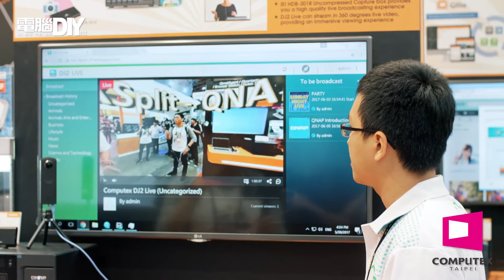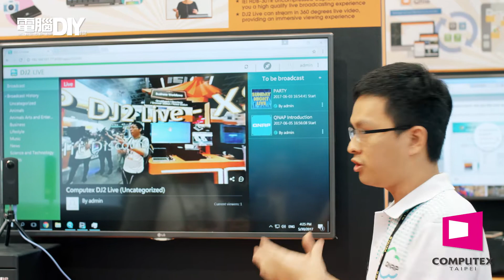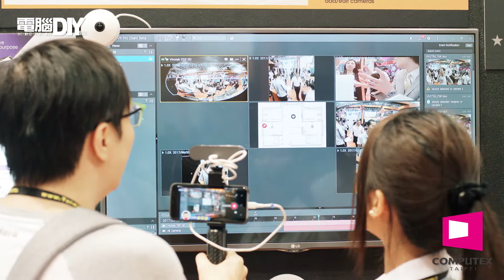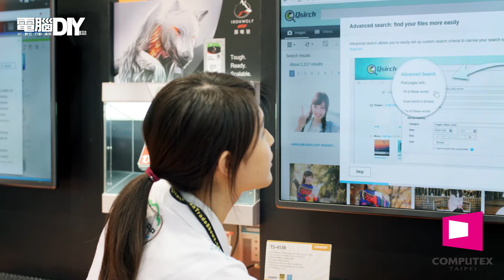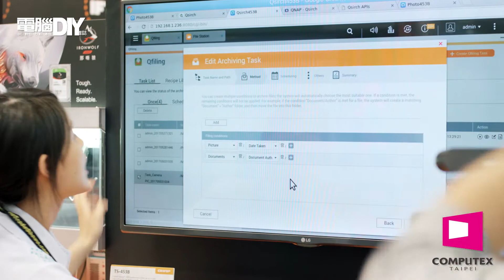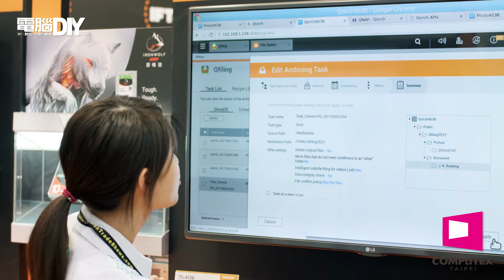Computex 2017 QNAP